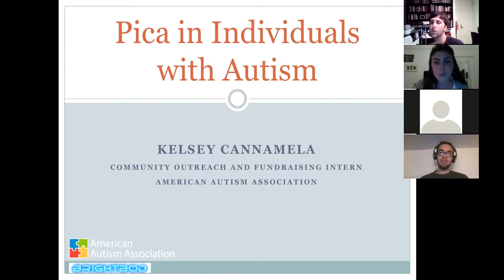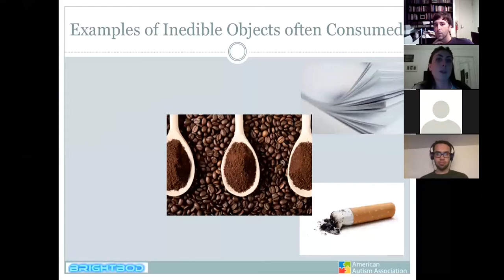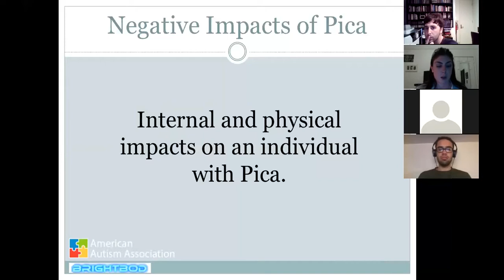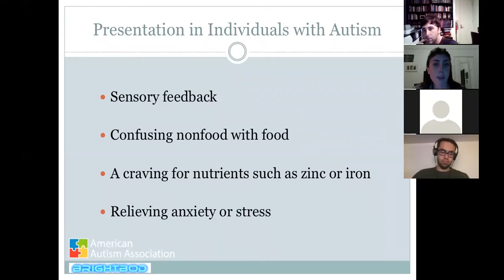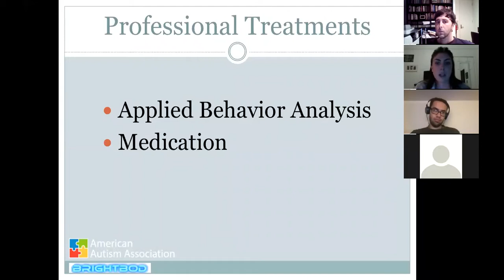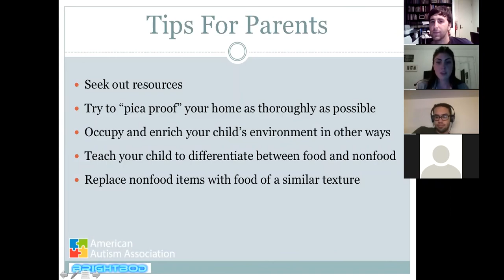Eating DIsorders Pica, March 27, 2017 Entire Webinar